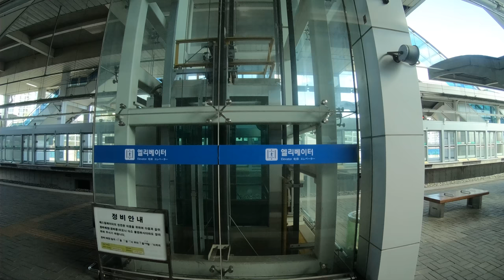🚄🇰🇷 Seoul – Gangneung, Korea (서울-강릉행) KTX part 5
Visit freeday.blog for more.

Traveling by bullet train from Seoul to Gangneung, Korea on KTX. (서울-강릉행)
Filmed on 16 August 2018 in 4K definition @ 60 FPS.

No editing - No commentary - No music - No filters.
Enjoy this authentic point-of-view look into another time and place.

I apologize for the audio and visual imperfections throughout.

I will license this content to other content creators to reuse in part or in whole, and/or to build upon my work.